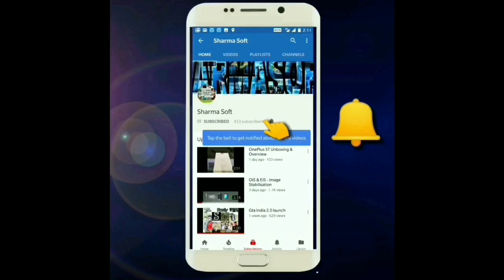SharmaSoft Survey News #96 Samsung Galaxy Note 9 catches fire Really 🔥🔥🔥🔥🔥🔥🔥🔥🔥????????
Apple May stop bundling Headphone adapter, Samsung galaxy J4 Plus, Honor Magic 2, Samsung Galaxy Note 9 catches Fire, Spiderman Ps4, Razer Phone 2